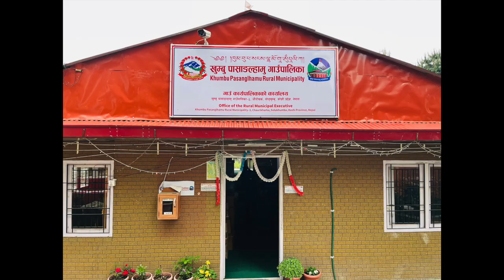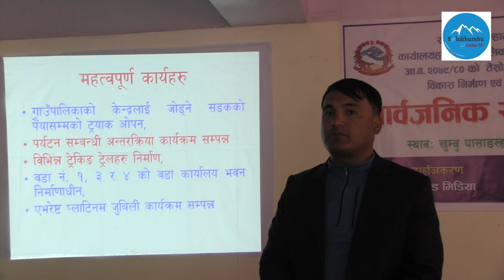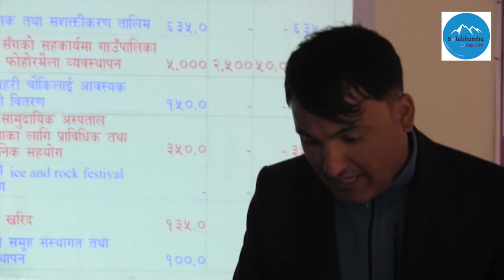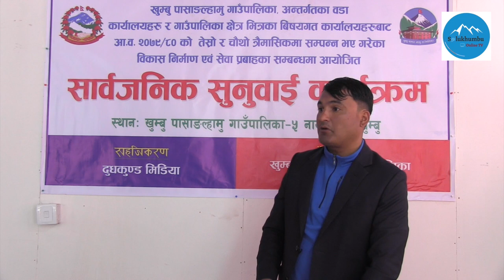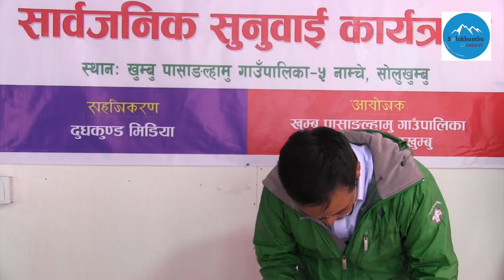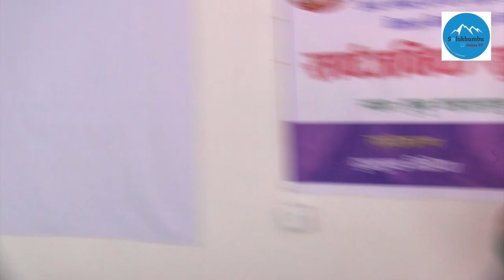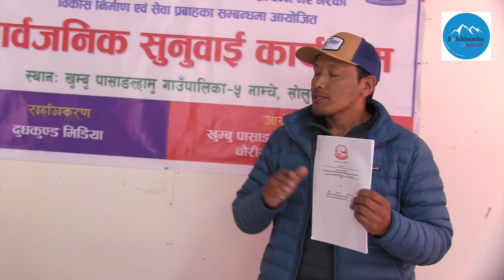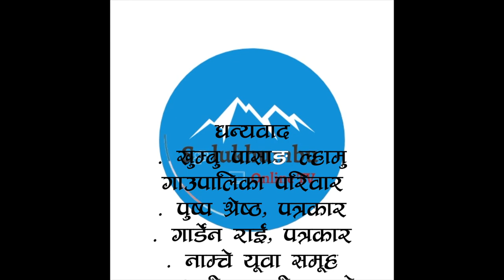नाम्चेमा सार्वजनिक सुनुवाई - Public Hearing Program in Namche